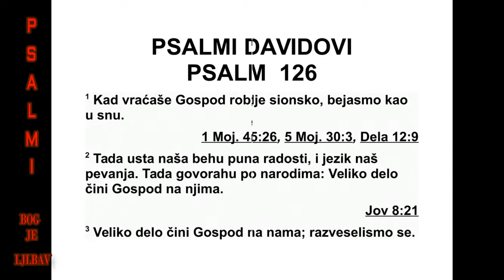PSALMI DAVIDOVI PSALAM 126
126 Кад је Господ враћао заробљени
на род сионски, било је то као да сањамо. 2
Тада су уста наша била пуна смеха, а језик
наш радосног клицања. Тада се међу на ро -
дима говорило: „Велико је дело Господ учи -
нио на њима.” 3 Велико је дело Господ учи -
нио на нама. Зато смо били радосни. 4 Гос -
поде, врати заробљени народ наш, као по то -
ке у Негеву. 5 Они који сеју са сузама, жању
радосно кличући. 6 Онај ко плачући иде, но -
сећи врећу са семеном, вратиће се радосно
кличући, носећи снопове своје.
Песма за успињање. Соломонов псалам.